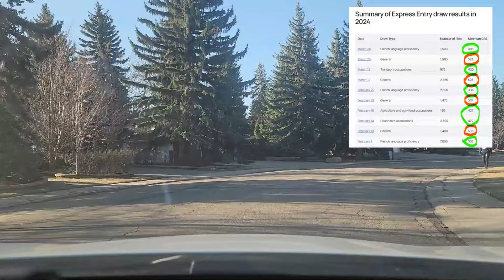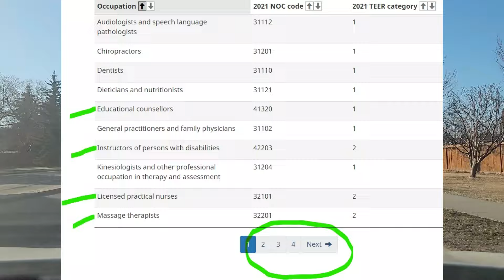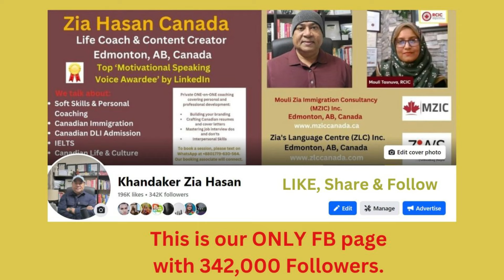এক্সপ্রেস এন্ট্রি এখন সপরিবারে PR হবার জন্য অপেক্ষাকৃত সহজ প্রোগ্রাম। Express Entry Canada 2024.